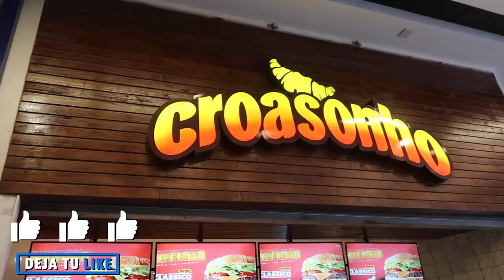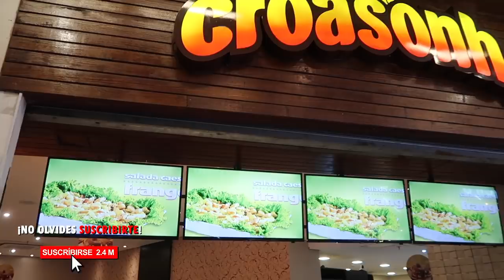COMPRÉ LA COMIDA MÁS RARA EN BRASIL !!!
Fuimos al SUPERMERCADO, a la tiendita, panadería y posterería PARA comprar las papitas, dulces, bebidas, refrescos, chetos y comidas mas extrañas, raras y diferentes, las probaremos y luego decidiremos cuales son los mejores y peores en BRASIL !!!

DINERO GRATI$$$$$$:
1- Este cupón es por $595 de descuento en tu próximo viaje :)

2- $1000 EN RAPPI: Descarga la app y activa mi código hector54650

3- ¿Tienes hambre? Obtén $40.00 de descuento en tu primer pedido con Uber Eats con mi código: eats-xfeoi.

5- Quiero regalarte $30 de descuento en cada uno de tus primeros 3 viajes Uber. Para aceptar, usa el código xfeoi y regístrate.Detalles